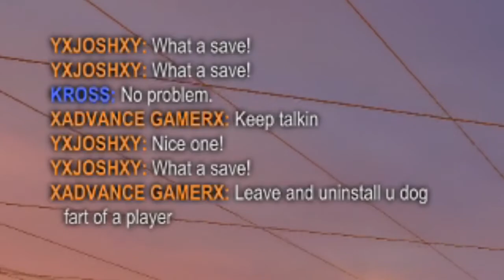He Only Hits CROSSBAR! - Rocket League Funny Moments